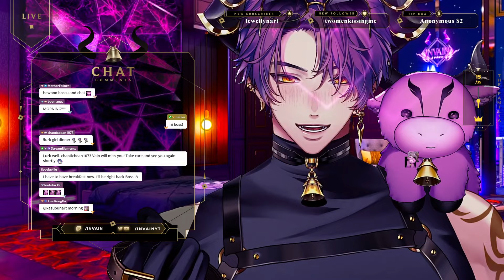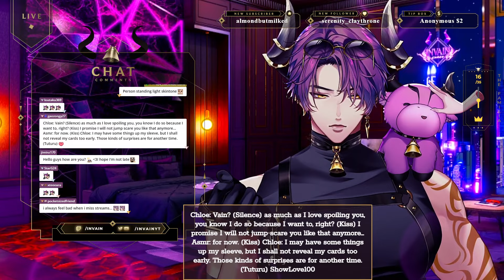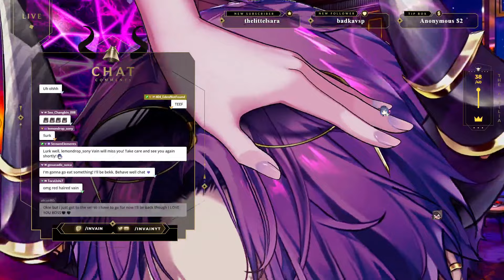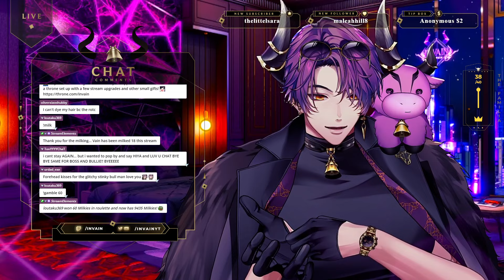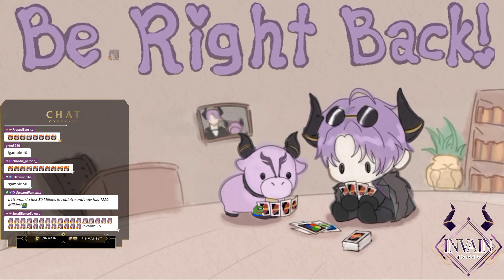【MY FIRST EVER NUZLOCKE 💚】GIVE ME YOUR BALLS pt.2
Broadcasted live on Twitch in August 10th, 2024 -- Watch live